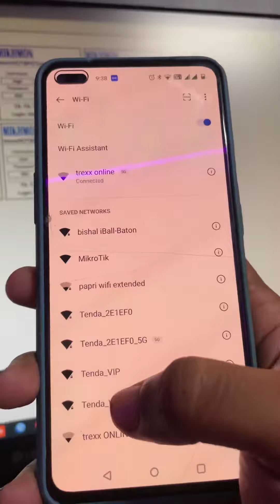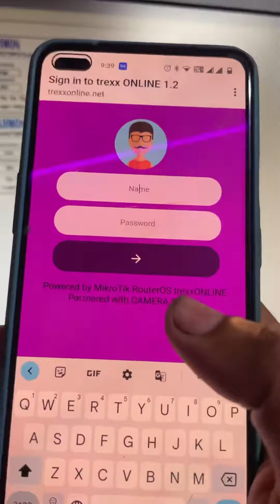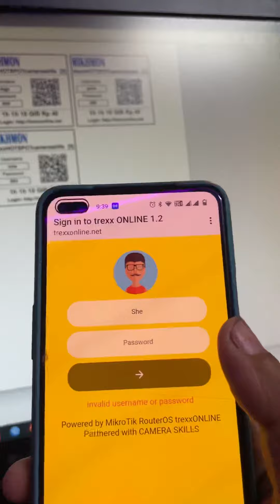Mikhmon Hotspot voucher server | how it works | explained by trexxmedia